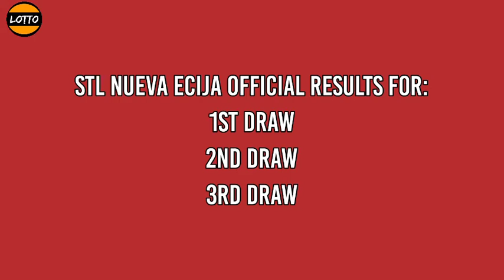1st Draw, STL Nueva Ecija Result 10:30am Today January 8, 2022 morning draw result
STL Small Town Lottery, First draw result for STL Nueva Ecija STL Pares Game.
Today is January 8, 2022 Saturday
Here is the STL Nueva Ecija Result Today (10:30 AM DRAW RESULT).
STL Nueva Ecija 1ST DRAW RESULT TODAY
GAME: STL Nueva Ecija 1ST DRAW
STL Nueva Ecija live draw today 1st draw